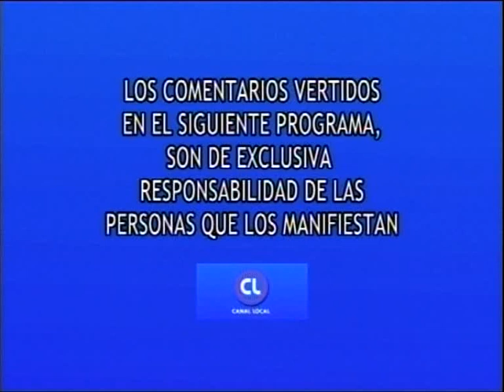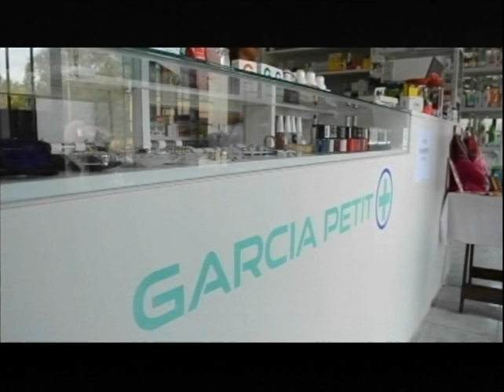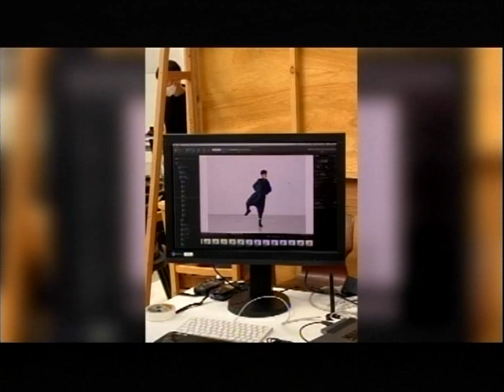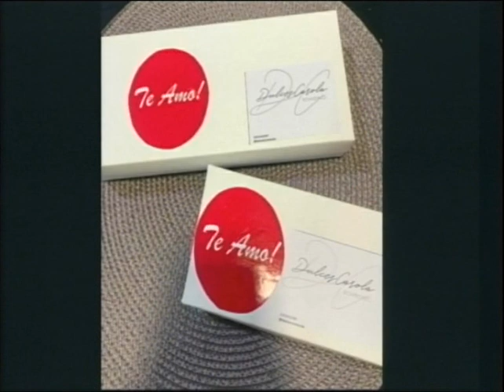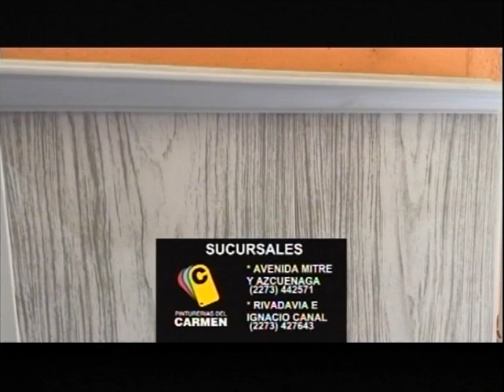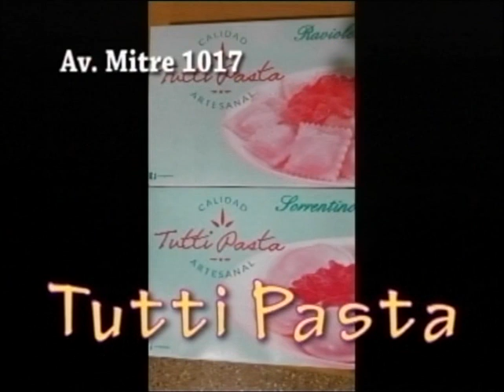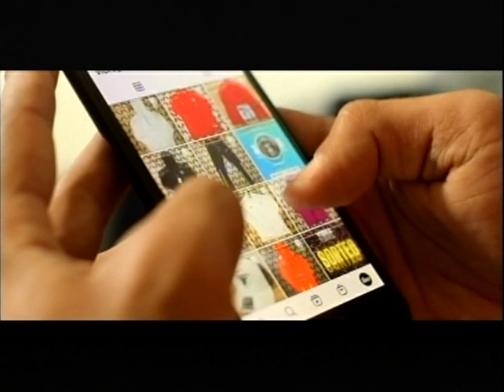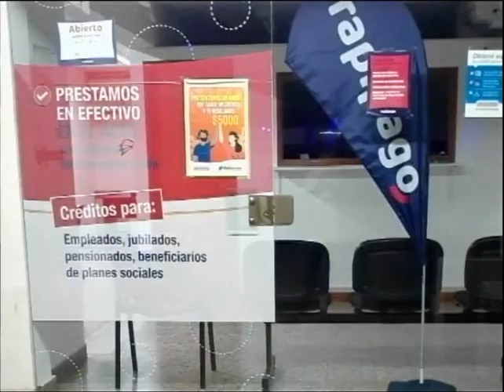Los Invitados de María Rosa / Viernes 09 de febrero de 2024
María Rosa Zarco tuvo como invitadas a Marcela Tudor y Catarina Bianchi Tudor.